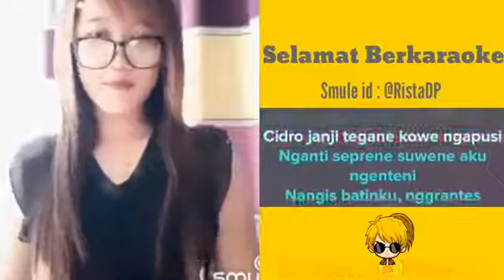Xmood Roy - Pamer Bojo